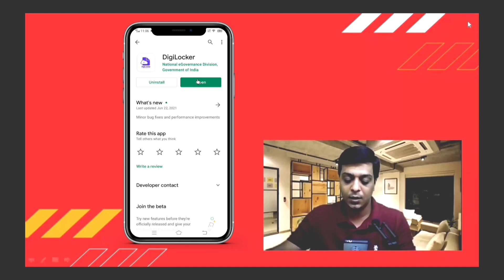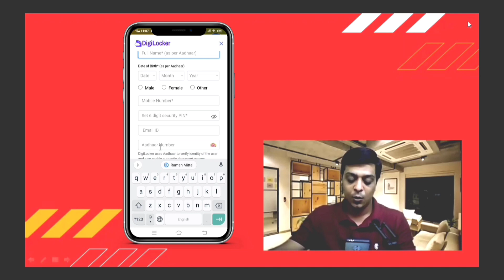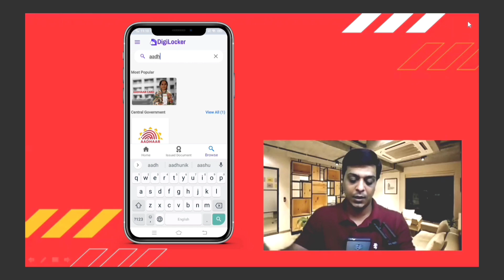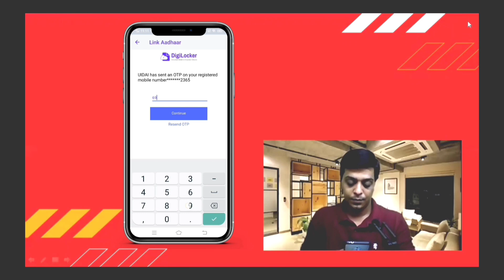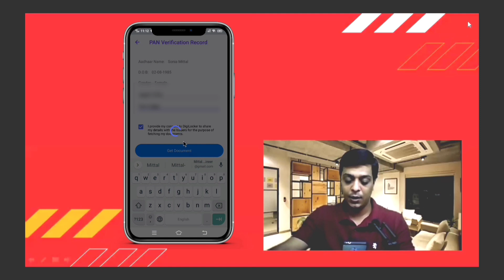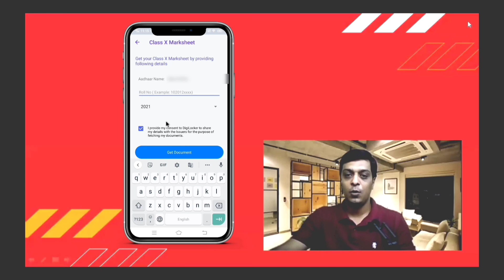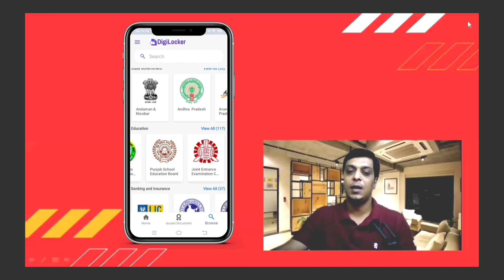How to Upload Documents in Digilocker | Digilocker Account Kaise Banaye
This video is created for the viewers of this channel.

The purpose of this video is to make aware user how to create an account on Digilocker and how to get Digital documents over the application.

How to Upload Documents in Digilocker